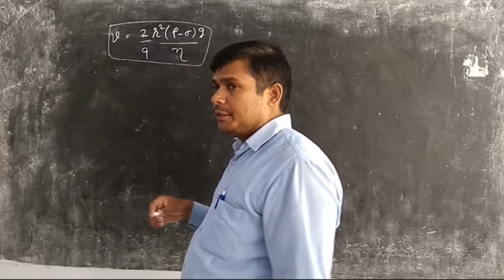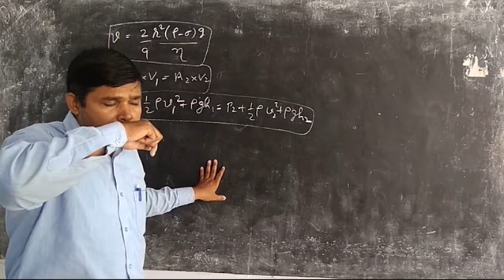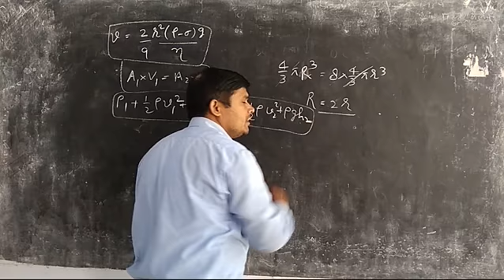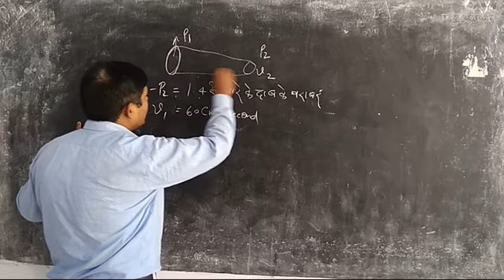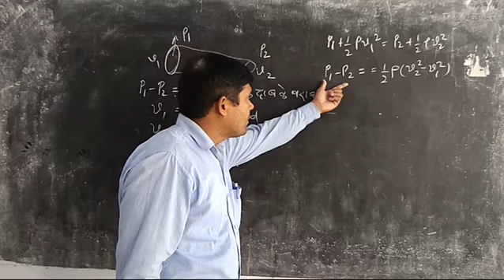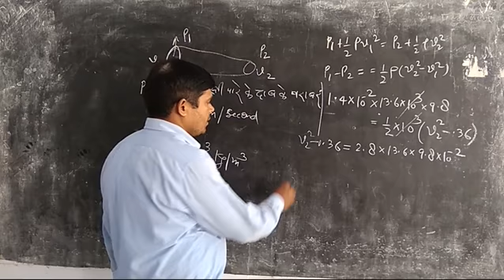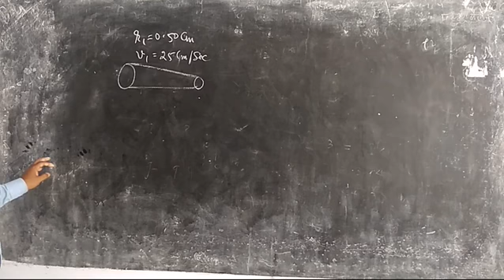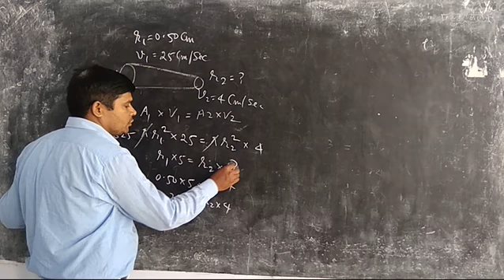Class-11 Part-2 Chapter-3 Flow of Liquids Lecture-20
Numerical analysis on flow of Liquids